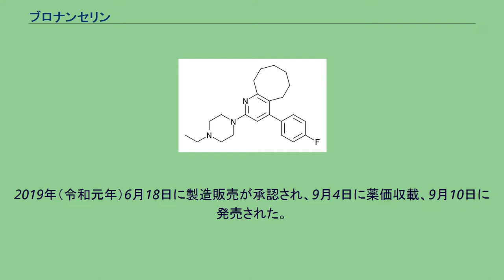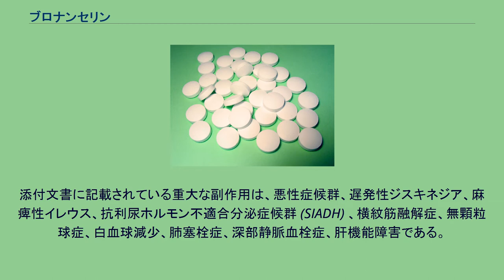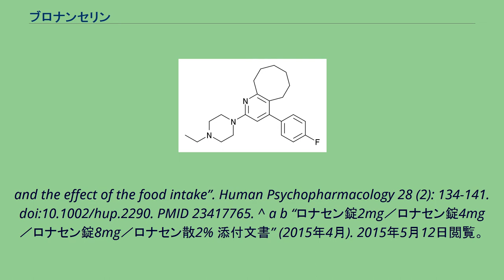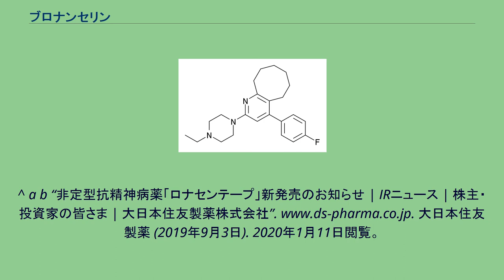ブロナンセリン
ブロナンセリン (英語: Blonanserin) は、大日本住友製薬が開発した非定型抗精神病薬の一種である。
統合失調症の治療薬として用いられる。
効能・効果は「統合失調症」とされている。
日本では、2008年4月より商品名ロナセン(Lonasen)で販売され、後発医薬品も存在する。
2012年7月27日、大日本住友製薬は日東電工と共同開発しているブロナンセリンの貼り薬について、患者を対象にした第2相臨床試験を始めたと発表した。
2019年（令和元年）6月18日に製造販売が承認され、9月4日に薬価収載、9月10日に発売された。
抗精神病薬の貼り薬は世界初となった。
第二世代抗精神病薬の一つに分類される。
現在日本で発売されている第二世代抗精神病薬はSDA（セロトニン・ドーパミン・アンタゴニスト）と呼ばれているが、本剤はよりドーパミンに対する親和性が強いことからDSA（ドーパミン・セロトニン・アンタゴニスト）とも呼ばれている。
以下の患者では禁忌である。
添付文書に記載されている重大な副作用は、悪性症候群、遅発性ジスキネジア、麻痺性イレウス、抗利尿ホルモン不適合分泌症候群 (SIADH) 、横紋筋融解症、無顆粒球症、白血球減少、肺塞栓症、深部静脈血栓症、肝機能障害である。
また5%以上の患者にパーキンソン症候群（振戦、筋強剛、流涎過多、寡動、運動緩慢、歩行障害、仮面様顔貌など）、アカシジア（静坐不能）、ジスキネジア（構音障害、嚥下障害、口周部・四肢などの不随意運動など）、便秘、食欲不振、悪心、プロラクチン上昇、倦怠感、口渇、脱力感が生じる。
and the effect of the food intake”. Human Psychopharmacology 28 (2): 134-141. doi:10.1002/hup.2290. PMID 23417765. ^ a b “ロナセン錠2mg／ロナセン錠4mg／ロナセン錠8mg／ロナセン散2% 添付文書” (2015年4月). 2015年5月12日閲覧。
^ “世界初、統合失調症の貼り薬 大日本住友と日東電工が本格試験へ”. 産経新聞. (2012年7月27日). 2012年7月29日閲覧。
^ a b “非定型抗精神病薬「ロナセンテープ」新発売のお知らせ | IRニュース | 株主・投資家の皆さま | 大日本住友製薬株式会社”. 大日本住友製薬 (2019年9月3日). 2020年1月11日閲覧。
^ 日経メディカル (2019年9月20日). “統合失調症を治療するSDAに初の貼付薬が登場”. 日経メディカル. 日本経済新聞社. 2020年1月11日閲覧。